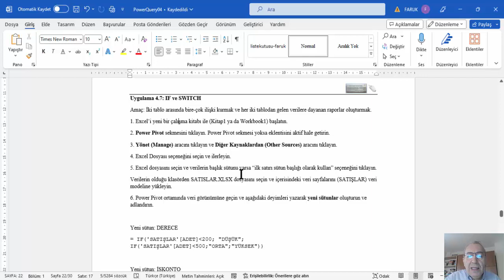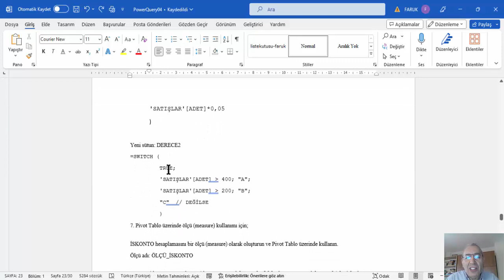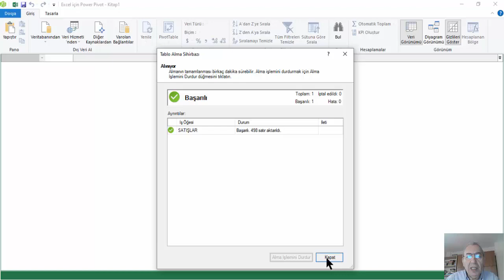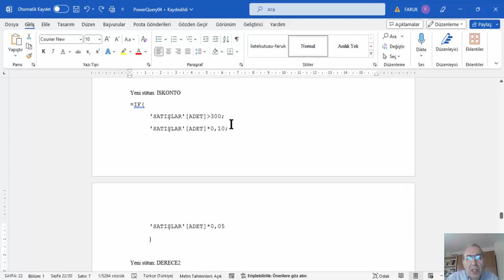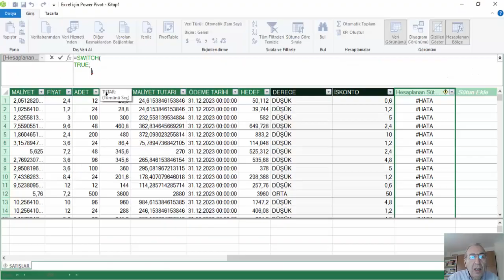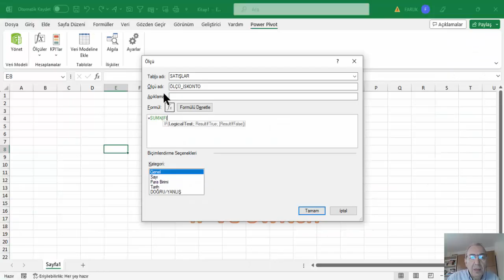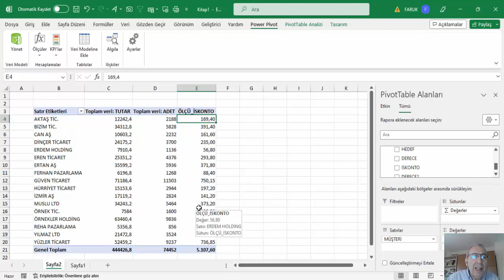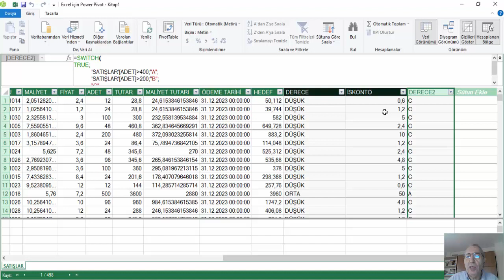EXCEL POWER PIVOT - DAX IF ve SWITCH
EXCEL POWER PIVOT - IF ve SWITCH

mantıksal ifadeler ve yapılacak işlemleri sağlar.